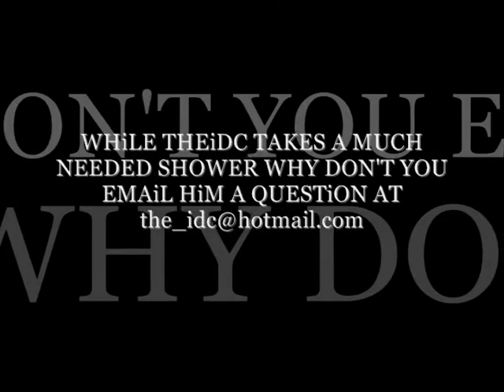EQOTW 45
THEiDC MAKES GOOD ON HiS DEAL...